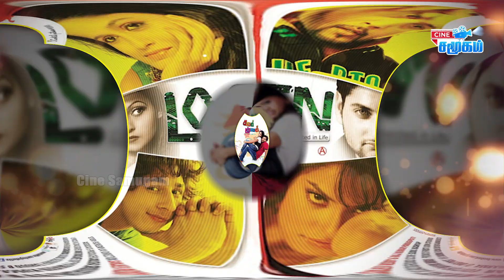Actress Pavani Reddy Acted Ad Films, Telugu Tamil Films, Short Films | Pavani Reddy Bigg Boss5 Tamil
Pavani Reddy began her career as a model at age 21 before playing a village belle in Rettai Vaal Kuruvi. In 2016, she had also starred in EMI-Thavanai Murai Vazhkai. In 2017, she played the female lead in Chinna Thambi and garnered acclaim for her performance.

In 2018, she starred in the Malayalam language television series Neelakkuyil before being replaced by. In 2019, she portrayed one of the leads in Rasaathi, but was replaced by Debjani Modak.[8] She has also appeared in a handful of films.